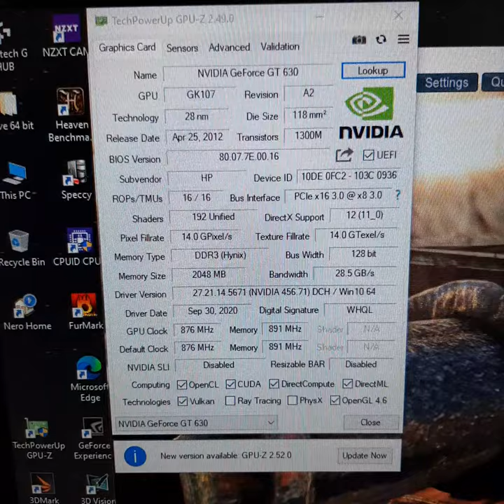HP GeForce GT630 2GB GDDR3 128 Bit,B*****)